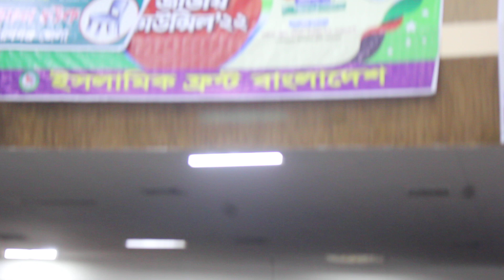অনুষ্ঠিত হল ইসলামিক ফ্রন্ট বাংলাদেশ'র জাতীয় কাউন্সিল'২২ ইঞ্জিনিয়ার্স ইন্সটিটিউটশন বাংলাদেশ,রমনা,ঢাকা